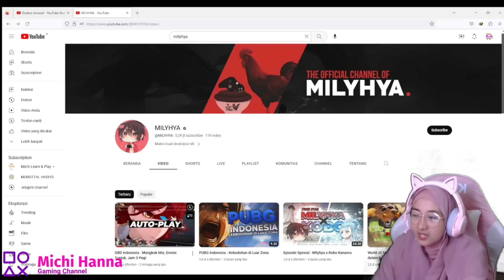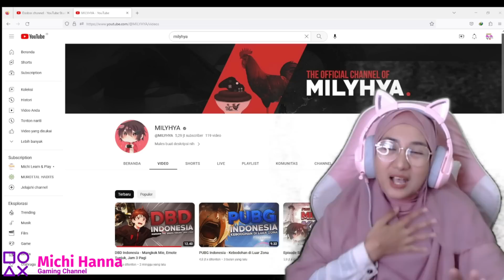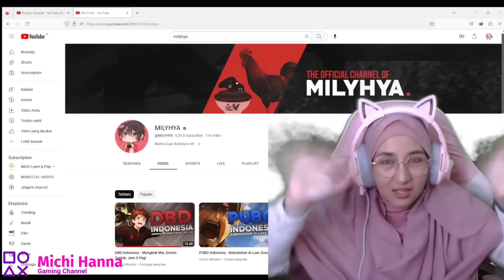NGAKAK GAK BERHENTI ! REACTION MILYHYA DBD Indonesia - Mangkok Mie, Emote Tunjuk, Jam 3 Pagi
Haii... Assalamualaikum, Selamat Pagi Siang Sore Maleeemm!!
kali ini mau nyoba bikin video reaction, yang paling banyak si direkomendasiin siihh videonya dari channel Milyhya..

Untuk sumber video aslinya kalian bisa langsung klik link dibawah ini
DBD Indonesia - Mangkok Mie, Emote Tunjuk, Jam 3 Pagi

Minta tolong supportnya ya !
Agar channelku bisa berkembang!
Aku doakan yang terbaik buat kalian yang udah bantu support aku,
Makasiiiihhh
Wassalamualaikum~